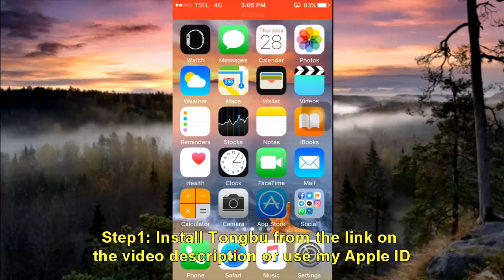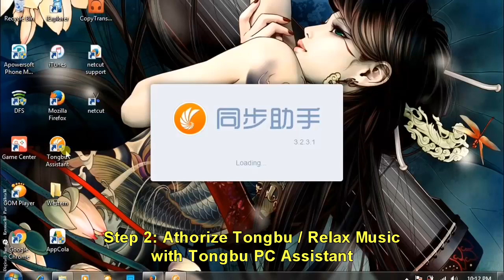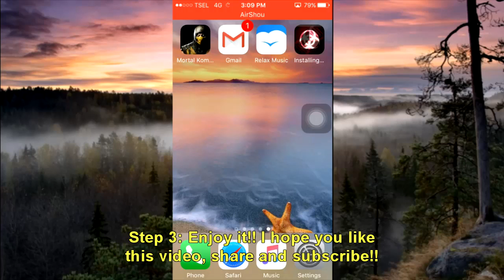How To Install Tongbu iOS 11 From App Store Free & Never Crash 2017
"NEW!! 25pp iOS 10.2.1 - Install Paid Apps For Free On iPhone / iPad / iPod iOS 10.2.1 NO JB"

How To Install Tongbu iOS 9.3.3 From App Store Free & Never Crash 2016
Dear you, now i wanna share with you a tutorial about how to install tongbu for iOS 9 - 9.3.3+ From App Store, so this version of tongbu will never crash, follow the steps bellow:

1) Install Tongbu as usual from tui.tongbu.com, you will RE-DIRECTED to "Relax Music" on Apple App Store, , If you're not re-directed to app store that is mean Tongbu has been removed, you can use my Apple ID & Download it from purchased option!

Note: Relax Music is the name of Tongbu App Store Version!!

2) Reauthorize Tongbu / Relax Music with Tongbu PC / MAC Assistant.